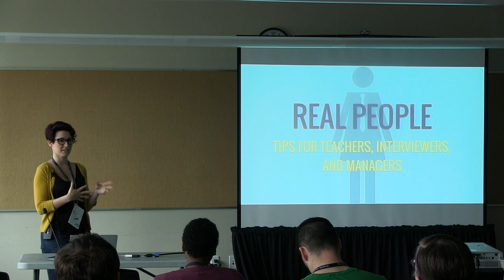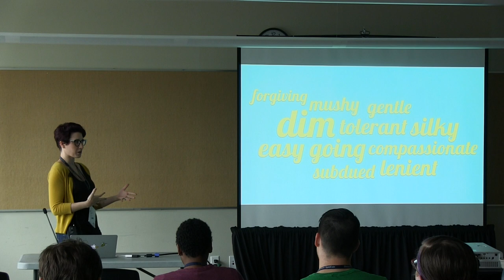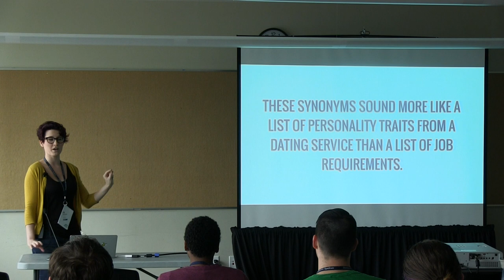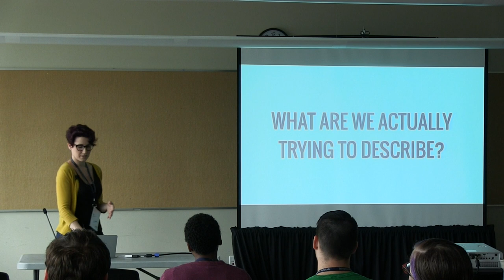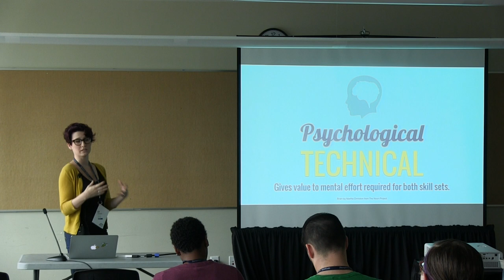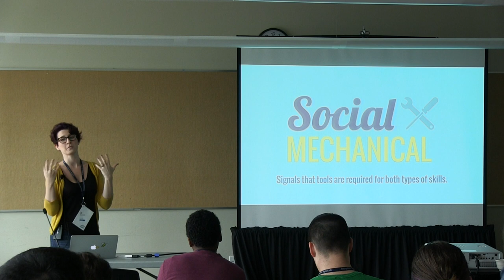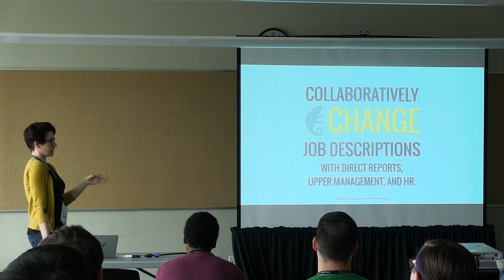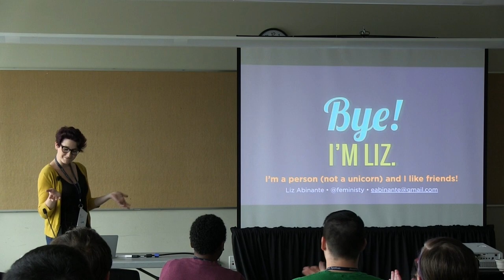OSB2014 - Liz Abinante - Unicorns Are People, Too: Re-Thinking Soft and Hard Skills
This video is about OSB2014 - Liz Abinante - Unicorns Are People, Too: Re-Thinking Soft and Hard Skills